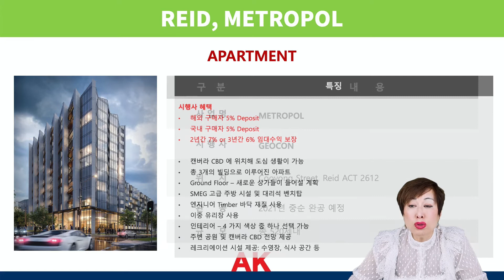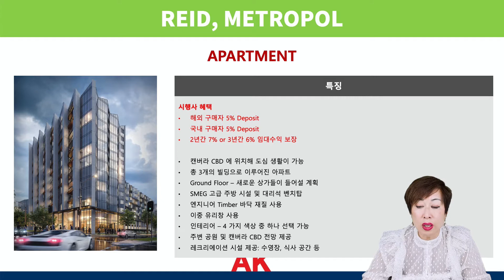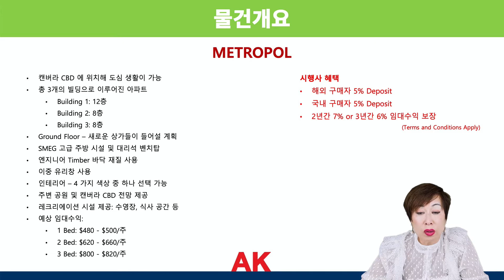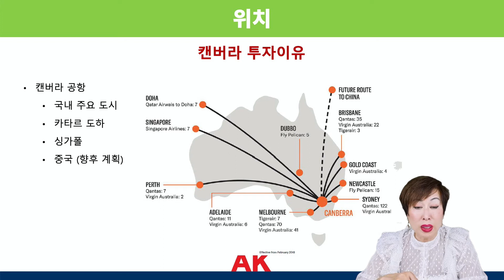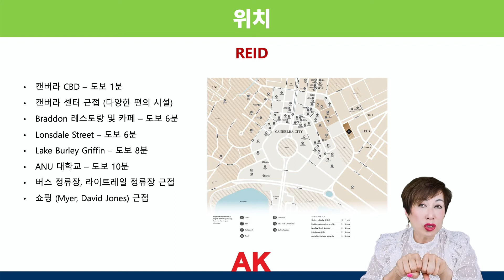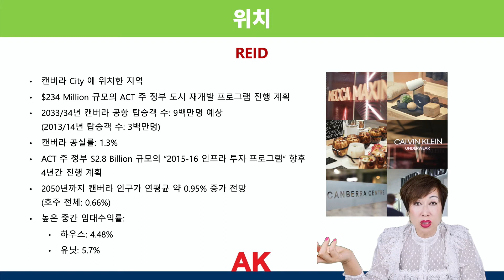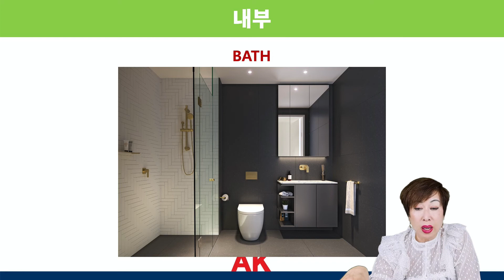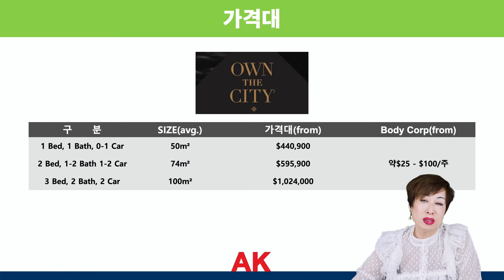[호주부동산 AK TV] 손한나칼럼 #55 | 캔버라 Reid 지역, METROPOL